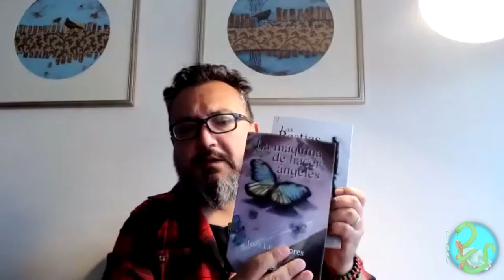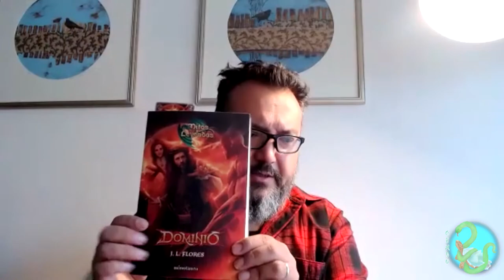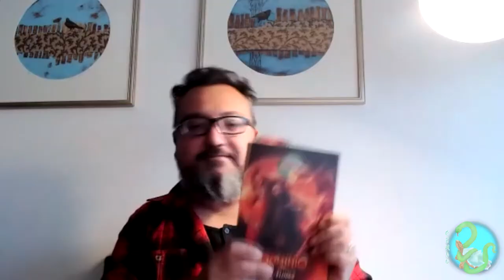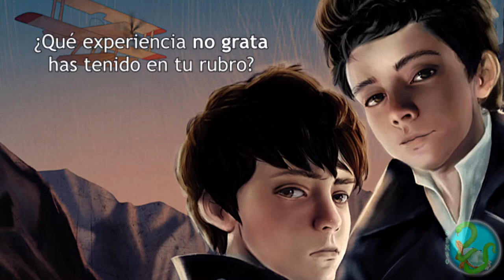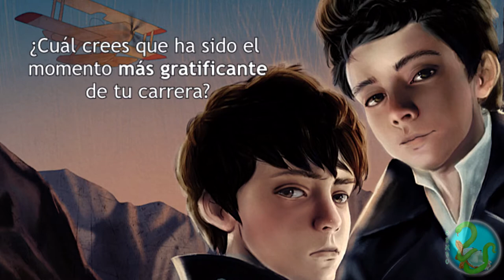Entrevista a José Luis Flores (Dominio, Ceniza, Alicia la niña vampiro)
Conversamos a fondo con José Luis Flores, escritor nacional de libros como Calíope, Soy una Biblioteca, La máquina de hacer ángeles y más recientemente, su novela Dominio (de Mitos y Leyendas). ¿Quieres saber más de su trayectoria y sus influencias a la hora de escribir? ¡No se diga más!